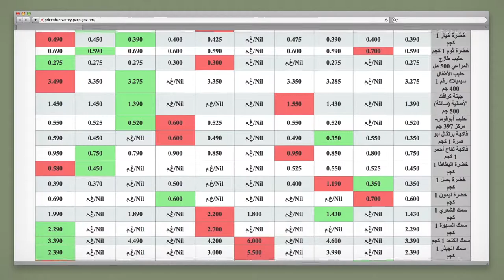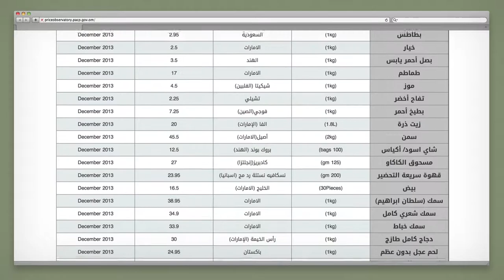PACP Price Observatory